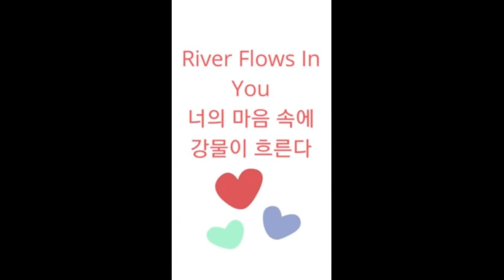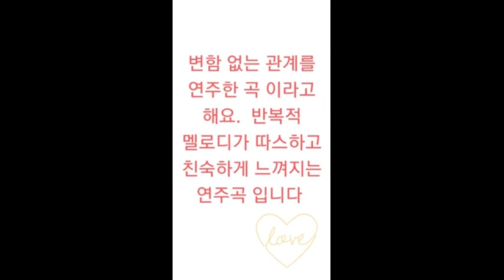[음악감상] River Flows In You - 이루마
아름다운 연주 감상 하고
코로나로 힘든시간  모~두 함께 힘 내세요^^♡~